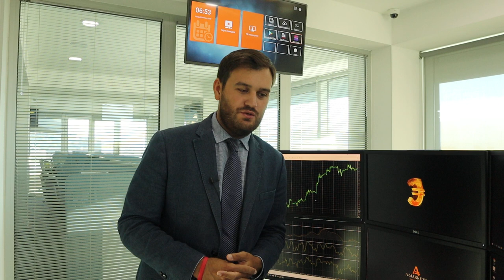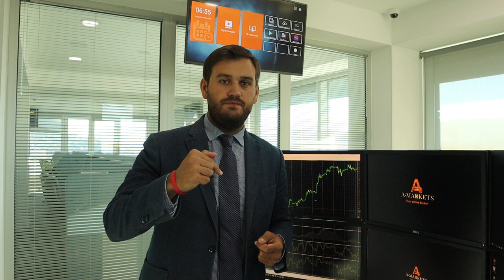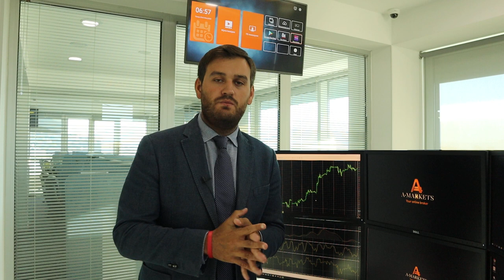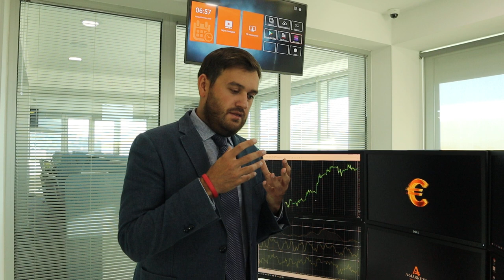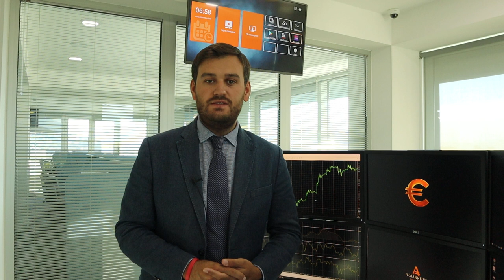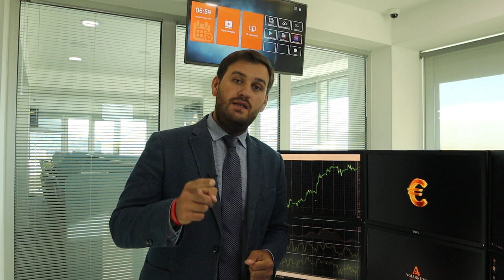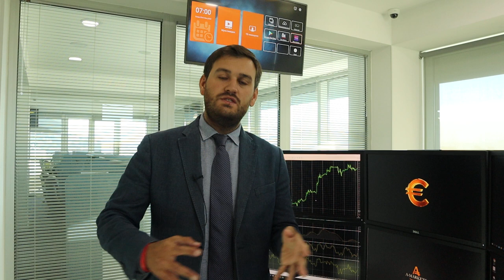Капец доллару? | AMarkets